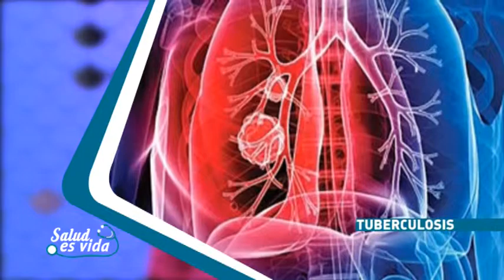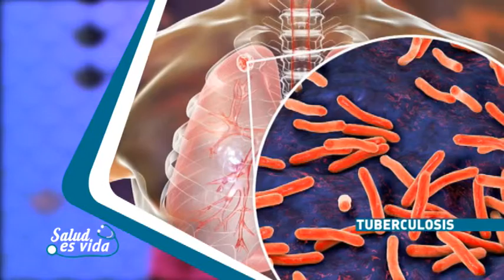La salud es vida: La Tuberculosis